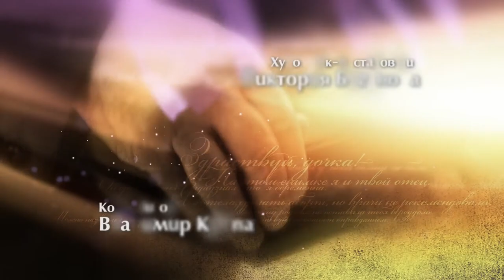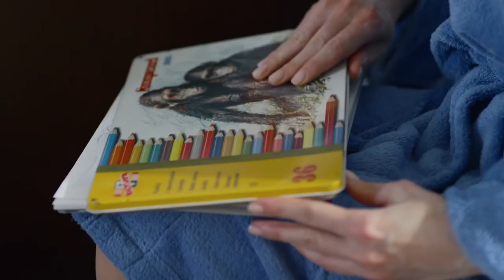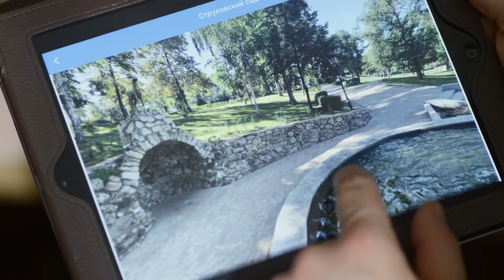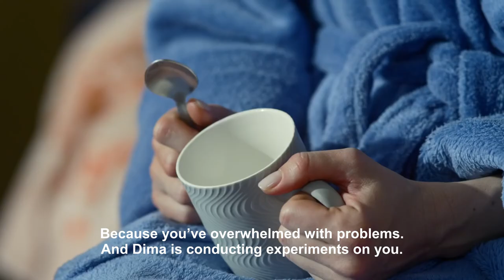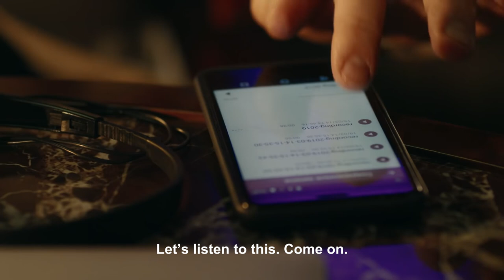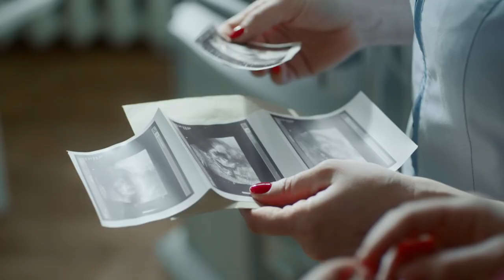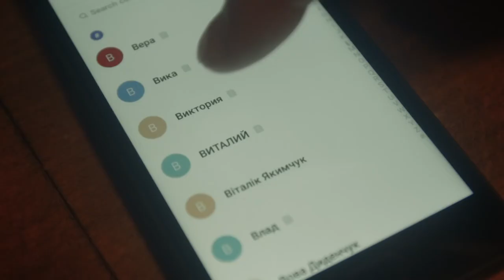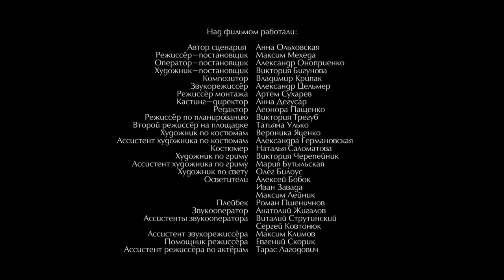TURNS OF FATE. Episode 3. Russian TV Series. StarMedia. Melodrama. English Subtitles